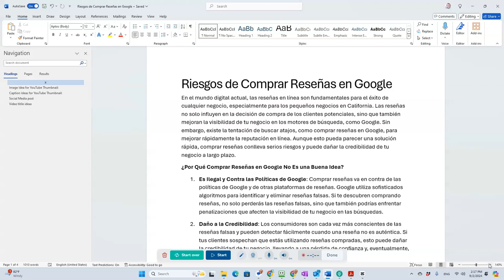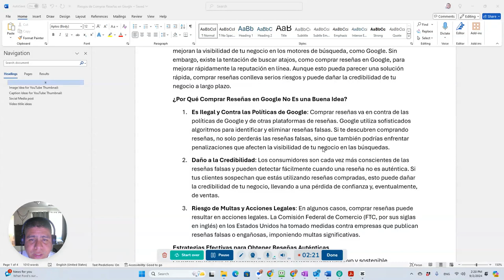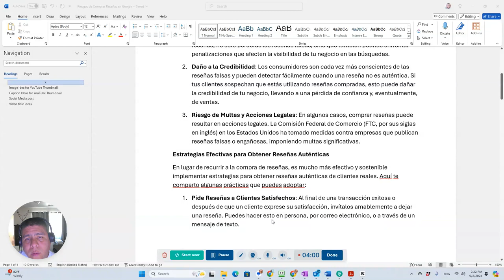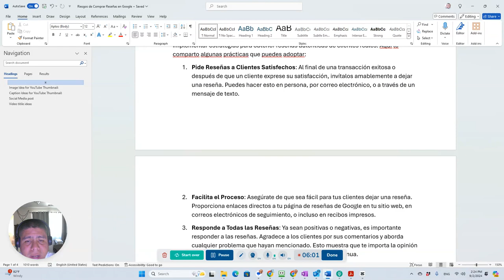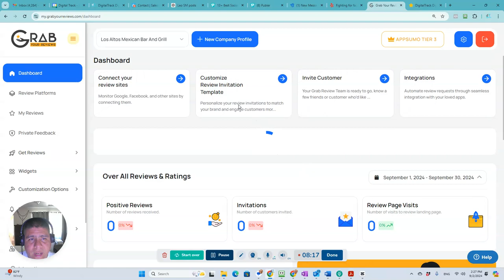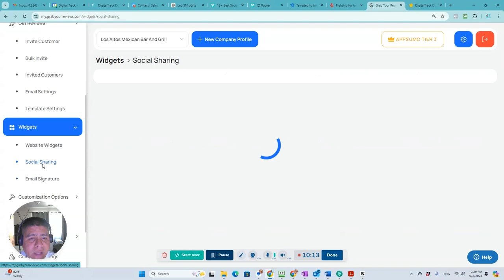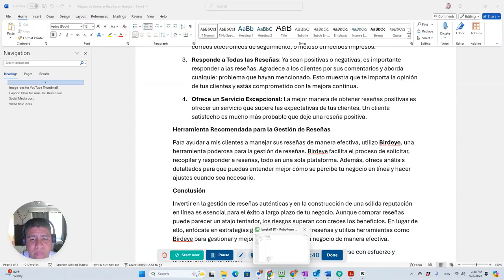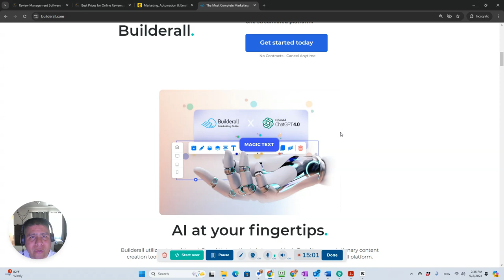¡No Caigas en la Trampa! El Peligro de Comprar Reseñas en Google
¿Has pensado en comprar reseñas en Google para mejorar la reputación de tu negocio? ¡Cuidado! 😱 En mi último video, te explico por qué esta práctica puede ser extremadamente peligrosa para tu negocio y cómo puede afectar tu credibilidad a largo plazo.

Además, comparto estrategias efectivas para obtener reseñas auténticas y hablo sobre una herramienta que recomiendo a mis clientes para gestionar sus reseñas de manera profesional. 🔧🌟

¡Construye tu propio sitio web y potencia tu estrategia de marketing digital con Builderall! Prueba esta increíble herramienta hoy mismo, ¡14 días totalmente gratis! (No se requiere tarjeta de crédito). Descubre más en:

Si estás interesado en saber más sobre cómo Grab Your Reviews puede ayudarte con la gestión de reseñas, no dudes en contactarme.